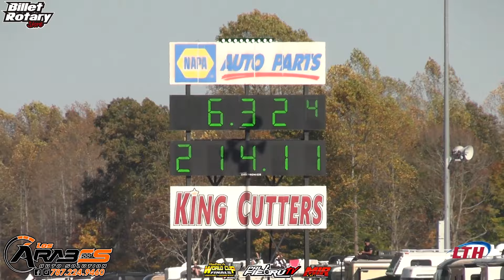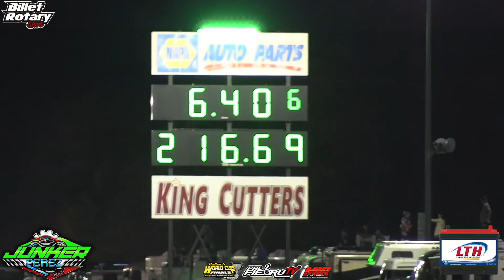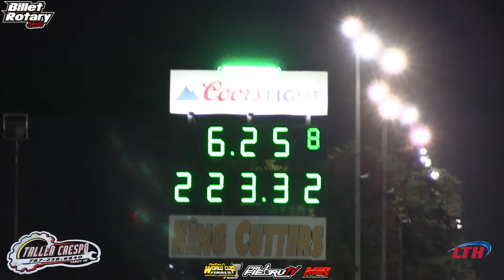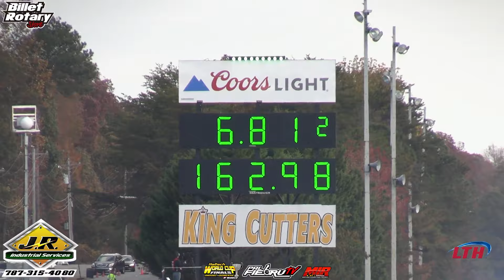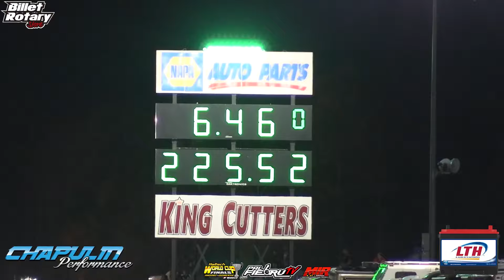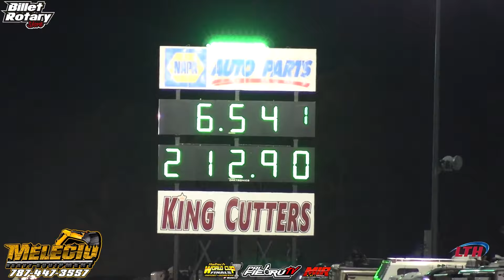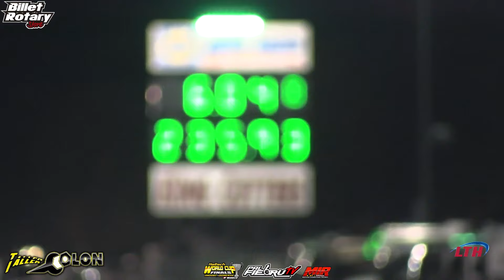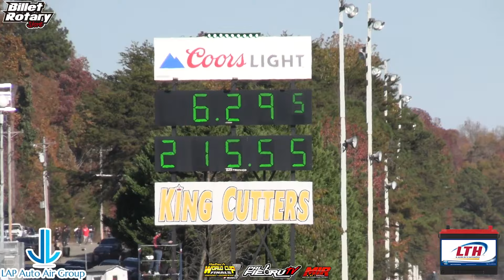Renegade vs Modified at World Cup Finals 2024 - Qualification rounds - Import vs Domestic